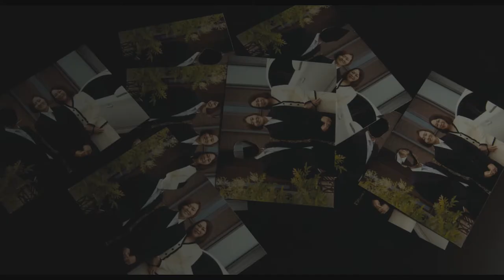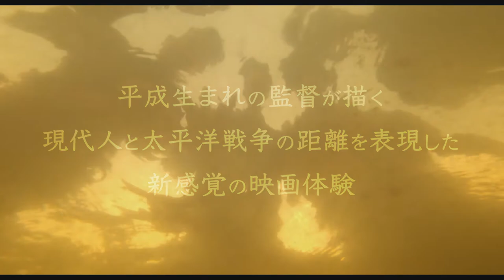映画『なんのちゃんの第二次世界大戦』予告編 全国順次公開中！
令和の幕開けにニセモノの平和をぶち壊せ！
平成生まれの監督による社会派戦争ブラックコメディ！

5月8日ユーロスペース より、全国順次公開中！
2021年7月8月の公開情報↓
7月3日（土）〜
長野相生座ロキシー
7月10日（土）〜
兵庫・神戸／元町映画館
大阪・九条／シネ・ヌーヴォ
※大阪は18日（日）より各日曜日は日本語字幕付き上映。
7月16日（金）～
京都／京都みなみ会館
7月24日（土）～
東京／下北沢トリウッド
大分／大分シネマ５

8月14日（土）～
神奈川／横浜シネマリン
8月28日（土）～
富山／ほとり座

出演:吹越満/大方斐紗子/北香那/西山真来/髙橋睦子(新人)/西めぐみ(新人)/細川佳央/河合透真
監督 河合健